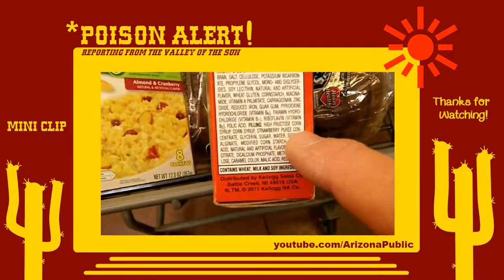Health Food Poisons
Aspartame & HFCS in my Health Food Section!

**High Fructose Corn Syrup Dangers:

A number of studies conducted over the past few decades indicates that consumption of HFCS is connected with a wide range of health concerns. Here are a few of the more important health dangers of high fructose corn syrup you should know about:

1. Significant Risk of Weight Gain & Obesity

The list of studies that show HFCS to cause increased weight gain over other forms of sweeteners is much to long to put into this post. One of the better, and more recent ones, was conducted at Princeton University and found that rats that were fed HFCS gained fat 300% more quickly than those fed an equal (or slightly larger) dose of fruit-derived sugar.

2. Increased Risk of Developing Type-2 Diabetes

Over the years, consumption of high-fructose corn syrup can lead to a huge increase in the likelihood of developing diabetes. The worst part about it is how easily this life-long condition can be avoided in most cases. Excessive amounts of soda, energy drinks and junk-food simply aren't worth losing a foot or going blind or harming your children.

3. Hypertension and Elevated "Bad" Cholesterol Levels

High-fructose doesn't just make your body fat. It makes your heart fat too. There is a strong link between the irresponsible consumption of high fructose corn syrup and elevated triglyceride and HDL (bad cholesterol) levels. Together these can cause arterial plague build-up and eventually lead to dangerous heart conditions including hypertension, heart disease, and even stroke.

4. High Fructose Corn Syrup & Long-Term Liver Damage

This is a big one that a lot people overlook. Like anything else you eat or drink, HFCS is processed by your liver, gallbladder and kidneys. And it's especially destructive to your liver. When combined with a sedentary lifestyle, permanent liver scarring can occur. This greatly diminishes the organ's ability to process out toxins and, over time, can lead to an expansive range of other negative health concerns. Another study suggests that HFCS may also cause fatty liver.

5. Mercury Exposure from HFCS

Even if you were already aware of previously mentioned risks associated with corn syrup, there's a good chance that you didn't know it also often loaded with alarmingly high levels of mercury. In a study conducted just last year they found mercury in over 50 percent of the samples tested. Mercury exposure can result in irreversible brain and nervous system damage -- especially in young, growing bodies. This is especially worrisome with the abundance of HFCS in children-target foodstuffs.

BREAK

***ASPARTAME

What is Aspartame?

Aspartame is a common, FDA approved, artificial sweetener used in many low-calorie food and beverages. Aspartame is also very sweet, and is said to taste about 200 times sweeter than sugar, which means little needs to be added to products; unless it is cooked or heated as it will lose its sweetness. It is made by mixing phenylalanine (an essential amino acid), and aspartic acid (a non essential amino acid). Some of the more common marketing names of aspartame are NutraSweet, Equal and more recently, AminoSweet.

Common Aspartame Side Effects

Although there is much controversy around the side effects of aspartame, some of the more common side effects that have been reported after consumption of aspartame are:

Headache
Dizziness
Sudden, unexplainable mood swings
Vomiting and Nausea
Abdominal cramps
Vision problems
Diarrhoea
Memory loss
Fatigue
Rash or hives
Sleep disturbances
Changes in heart rate
There are also many websites on the internet that report a lot of Aspartame side effects, but the above are the ones that have actually been identified by the FDA.

Less Common Aspartame Side Effects

There have also been reports of less common Aspartame side effects. One woman in particular was experiencing these symptoms, and was diagnosed with vestibular neuronitis, which is an inner ear infection that can cause vertigo. The women decided cut aspartame from her diet, and these side effects disappeared instantly. Fifteen years after she did this, her brother started experiencing the same symptoms, he too cut out aspartame of his diet and the symptoms disappeared as quickly as they had begun. Some researchers also believe that the following chronic illnesses can be worsened or triggered by aspartame.

Brain tumors
Epilepsy
Chronic fatigue syndrome
Multiple sclerosis
Epilepsy
Parkinson's disease
Alzheimer's
Mental retardation
Lymphoma
Birth defects
Fibromyalgia
Diabetes